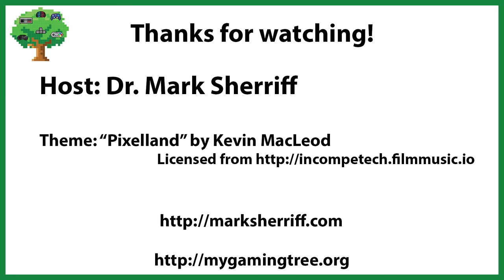My Gaming Tree - Episode 1 - "Goals, Rules, and Feedback"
In this episode, I reviews the concepts of goals, rules, and feedback in game design, using World 1-1 of Super Mario Bros. as my example!